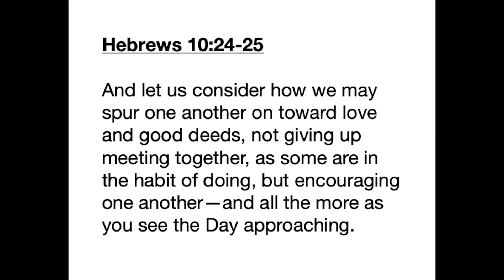Jan 14 Update